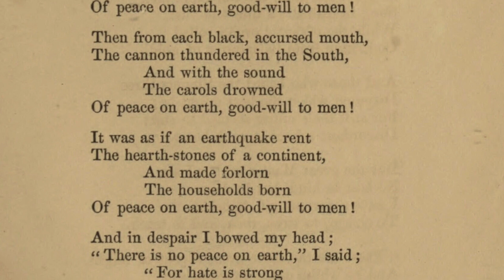I Heard The Bells On Christmas Day Carol History